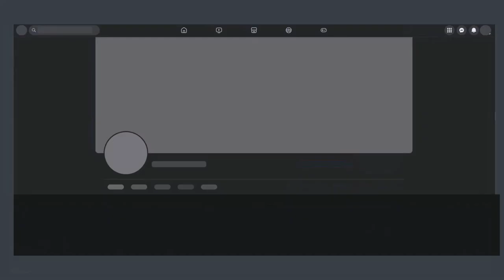"The Attropiation Of Mankomistro #1" ~ A Mimicalism - Polyonom Production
In the era of artifical intelligence digital platforms have a key role in serving-up sources of information.

Individuals face the challenge of navigating a sea of information online.

Combining Attropiation (a form of attribution) and Mankomistro (lack of mistrust) may offer the means of determining what information sources are deemed reliable and/or help with influencing individuals' perceptions of credibility.

Chris.